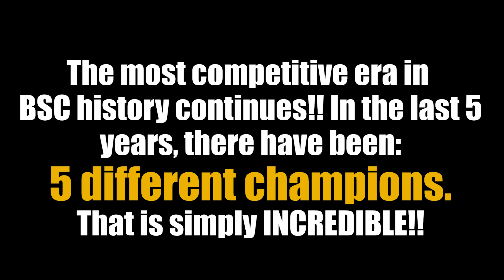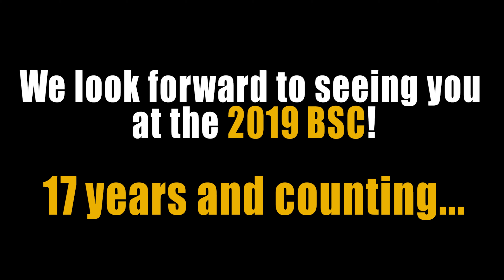2018 BSC PLAYOFFS: Newark VS Philly Ballazz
Playoff footage begins! Earlier in the season, Philly defeated Newark in a close game. In this playoff meeting, Newark looked to even things up!

Look forward to seeing you at the 2019 Blessan Samuel Classic on Friday & Saturday, August 30-31, 2019 in Gaithersburg, MD.

GET HYPED!!